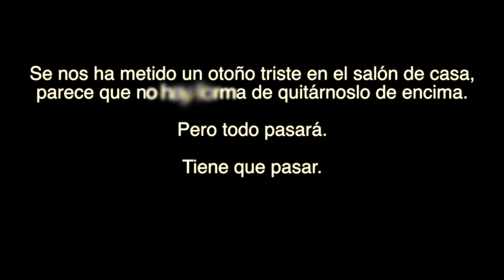VERSIÓN 2.0 - Ruta del sur (Juan Valera)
VERSIÓN 2.0 elige una de las canciones más luminosas del segundo disco de Juan Valera (Temporal) para animar el último tramo del confinamiento.

Alvaro Valera: batería
Antonio Castilla: bajo
Angel Ventura: piano y coros
Jose Mora: ukelele y coros
Lolo Hidalgo: guitarra eléctrica
Juan Valera: guitarra acústica y voz

Jose Mora edición de video y montaje
Lauren Serrano mezcla y mastering

Contratación:
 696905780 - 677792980